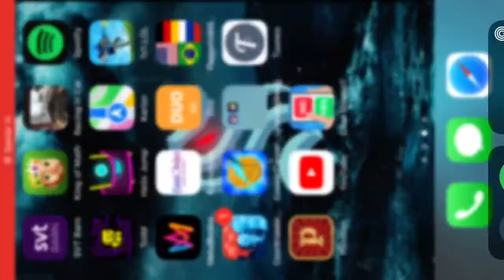Peter Holland sänker styrman i slagsmål. Luleå-Djurgården 14 Ocktober